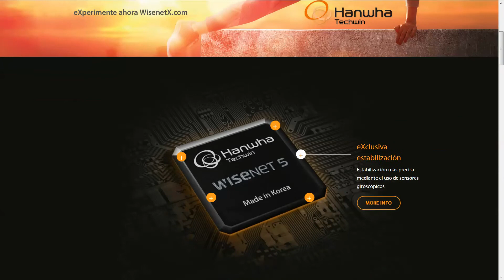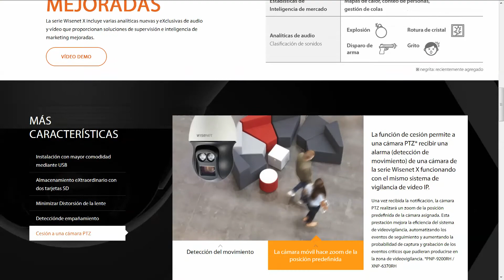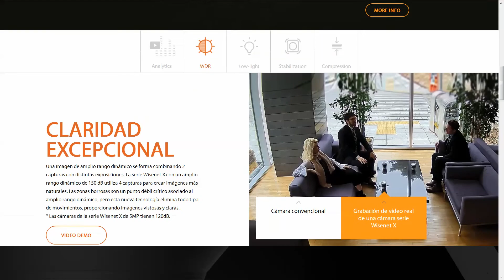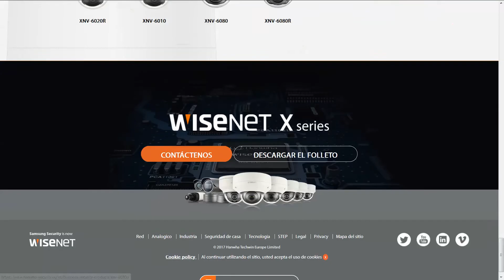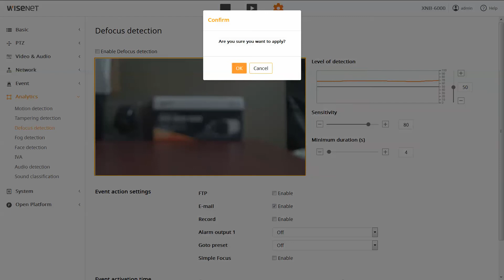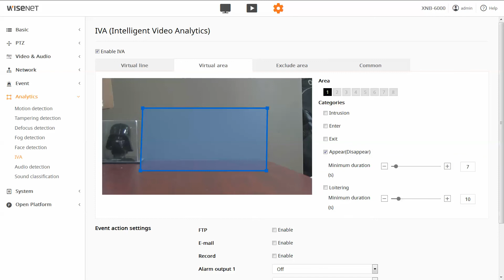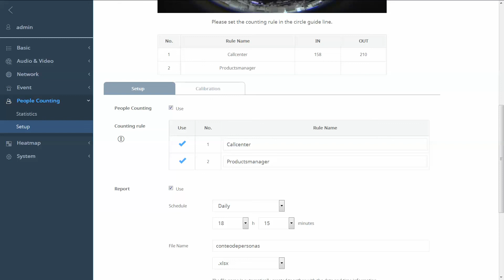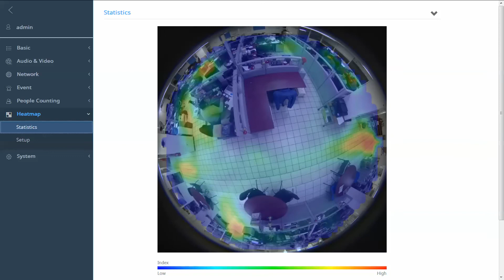Videoanalíticos y Características de la Serie X Wisenet Hanwha